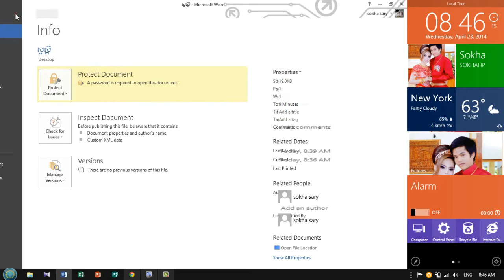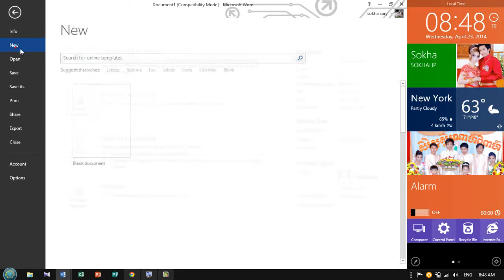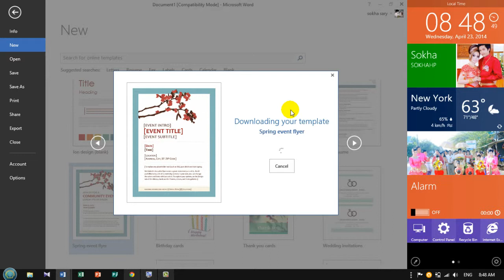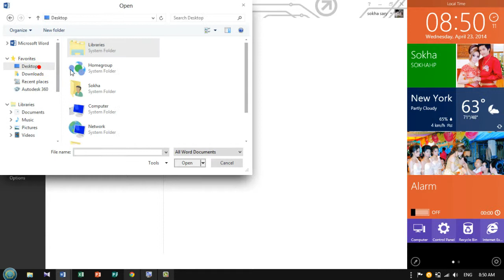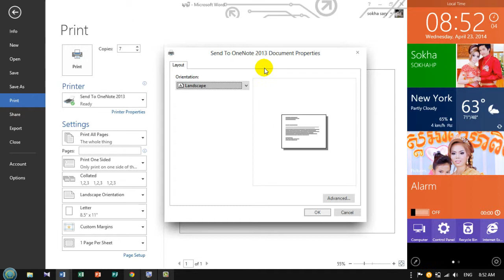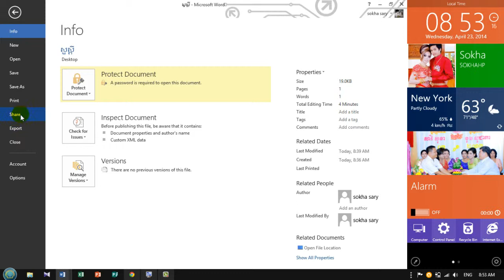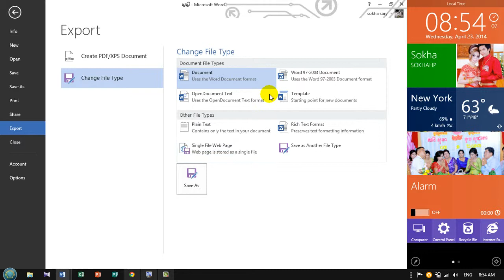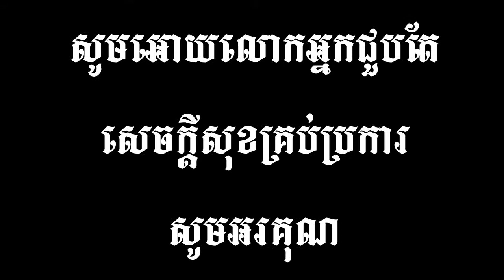Microsoft Word 2013 lesson 3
These videos are going to tech you about new technique and new skill for develop your self.